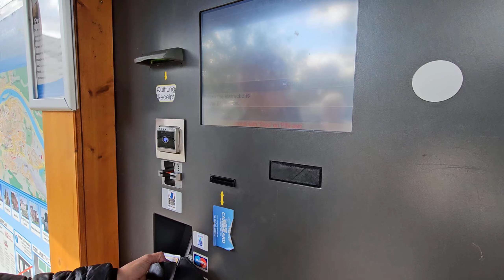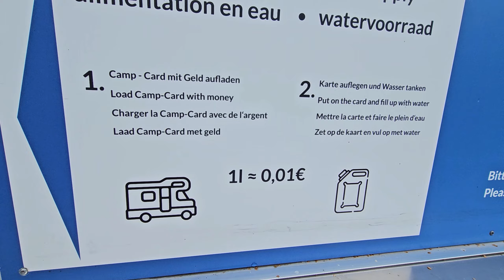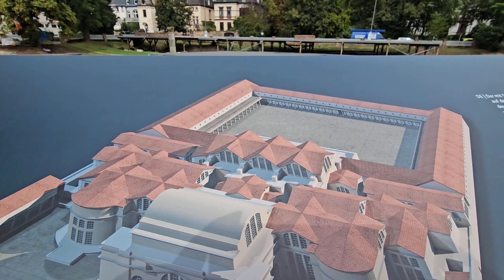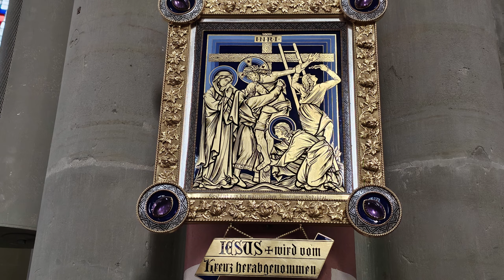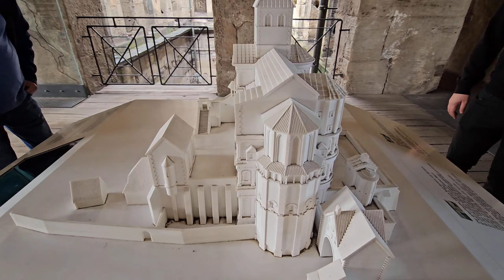197.🛑 ALEMANIA TRIER Travel Guide Germany ‼️TOP 15‼️ Área de AUTOCARAVANA 👉 Qué ver en Tréveris tour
🛑 ‼️TOP 15  TRÉVERIS‼️
👉 1. Termas de Santa Bárbara
👉 2. Fuente de San Jorge
👉 3. St. Gangolf Kirche
👉 4. Plaza del Mercado
👉 5. Catedral de Tréveris
👉 6. Liebfrauenkirche
👉 7. Basílica de Constantino
👉 8. Palacio Electoral
👉 9. Iglesia de la Santísima Trinidad
👉 10. Abadía de San Matías
👉 11. Termas del Emperador
👉 12. Barrio Judío
👉 13. Casa de los Reyes Magos
👉 14. Porta Nigra
👉 15. Iglesia de San Paulino